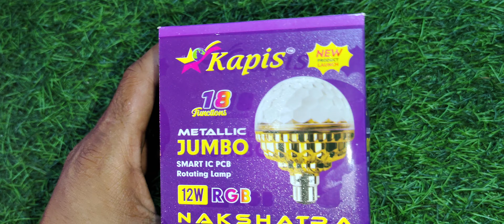Pestro Light RGB LED Disco Rotating Lamp Bulb 12W 110-220V Full Color LED Golden Bulb for Ganpati...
Pestro Light RGB LED Disco Rotating Lamp Bulb 6W 110-220V Full Color LED Golden Bulb for Ganpati Home Decoration Diwali Christmas Traditional

18 Functions

METALLIC JUMBO

SMART IC PCB Rotating Lamp

12W RGBBB

NAKSHATRA